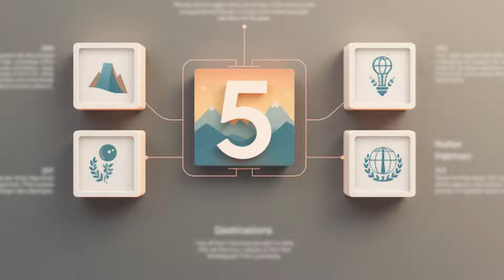Why Relationships are harder for INDIAN/ASIAN/ARAB GUYS? (How To FLIP the Script)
🔥Register for my free webinar this Sunday, Nov 3, at 7pm EST

Want to be the center of attention? Host the party and make it your reality! Click to learn how you can make it happen

Get personalized guidance to transform your social skills in 8 weeks of mentoring, and unlock your full conversation potential 👉 Complete the registration

New to my content? Start with my FREE social skills foundation MINI-COURSE

Madison is a force to be reckoned with. He's trained tens of thousands of people, helping them gain the confidence and social skills to become smooth talkers who charm everyone they meet. That's right, you heard me. EVERYONE.

Madison's expertise extends beyond just being charming, though. He's shown people how to be persuasive and effectively influence the people they want in their lives. That's not all, folks. His training has helped people improve their self-development journey and create long-lasting relationships that increase their quality of life.

This man has been changing lives all across the globe since 2010 through seminars, 1 on 1 programs, and home-study courses. And now, he's got a gift for YOU, my friend. Yes, YOU! For those who are ready to truly DOMINATE communication skills, CRUSH anxiety, and CREATE romantic and business opportunities, Madison and his team are here to help.

Don't miss out on this incredible opportunity to learn how to influence people and master the art of conversation. Join Madison and his team to learn how to dominate every social situation and become a smooth talker with expert coaching and a FREE call for a limited time only. to claim your spot now!